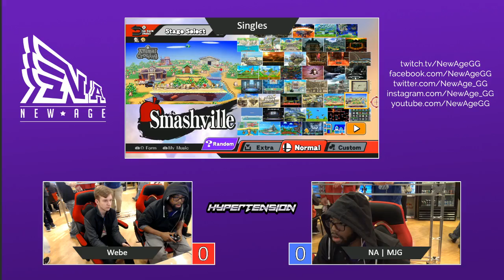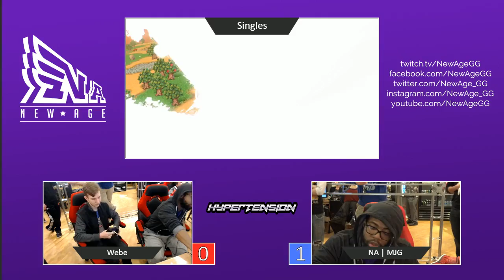NA | MJG (Toon Link) vs Webe (Corrin)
Smash 4 Singles at Hypertension XX, held at Legendary Wolf Games in Omaha, NE -- Watch live